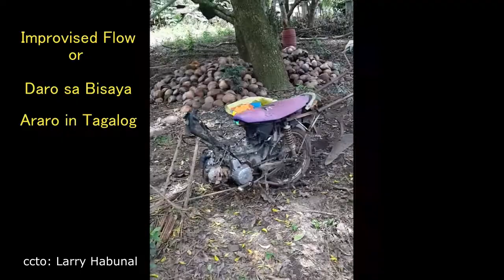Improvised Plow for FARM or Daro sa Bukid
Nag Daro sa New Generation

ccto: Larry Habunal